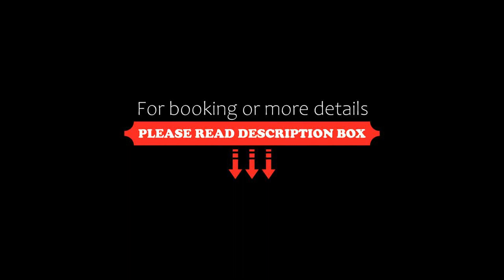Hotel Valle dell' Oro, Pescasseroli, Italy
About Property:
Offering a restaurant and free WiFi, Hotel Valle dell'Oro is surrounded by nature in the National Park of Abruzzo, a 10-minute walk from the centre of Pescasseroli. This hotel features classically furnished en suite rooms.
Each room at the Valle dell'Oro hotel has a flat-screen TV, and some overlook the surrounding mountains or garden.
The daily breakfast is served at your table. At the hotel guests can relax in the shared garden while enjoying a drink from the on-site bar.
The prop...
Property Type: Hotel
Address: Viale Fausto Grassi, 67032 Pescasseroli, Italy
Searching For
1. Hotel Valle dell' Oro - Pescasseroli - Italy
2. Hotel Valle dell' Oro - Pescasseroli - Italy Address
3. Hotel Valle dell' Oro - Pescasseroli - Italy Rooms
4. Hotel Valle dell' Oro - Pescasseroli - Italy Amenities
5. Hotel Valle dell' Oro - Pescasseroli - Italy Offers and Deals
Audio Credit:
Track Title: Blank Slate
Artist: VYEN